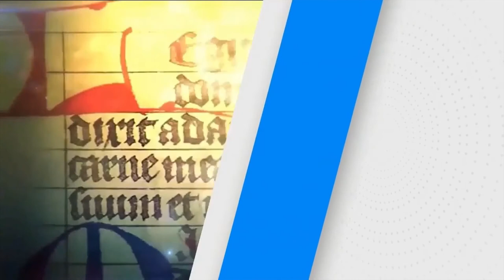SANTO DEL DÍA JUEVES 18.06.2020 FRAY JUAN DUQUE